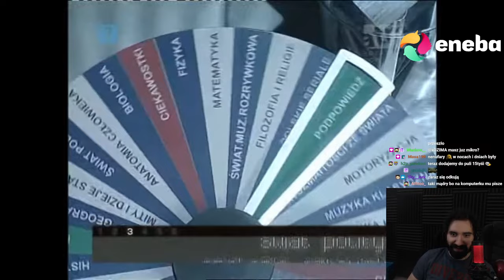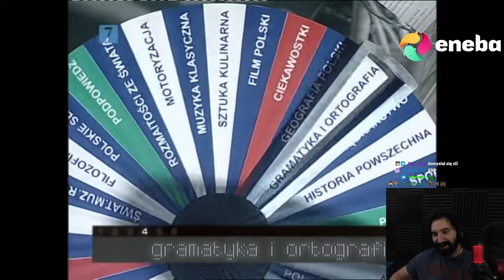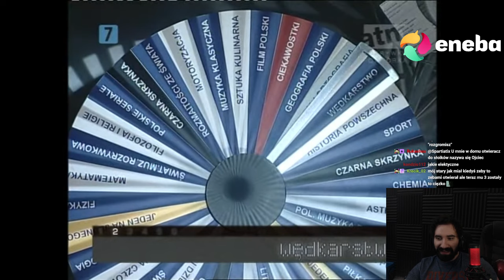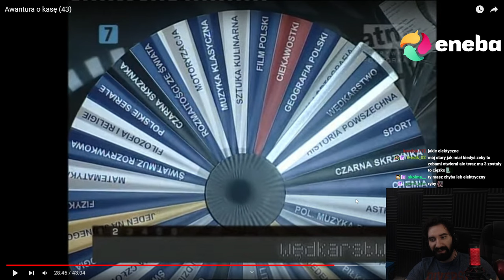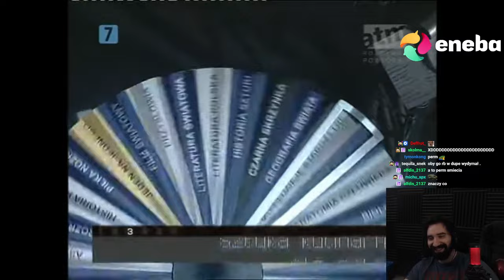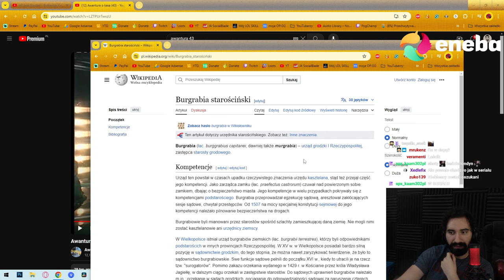CI MISTRZOWIE TO PRAWDZIWI DOMINATORZY 😎 | Oglądam AWANTURA O KASĘ 43